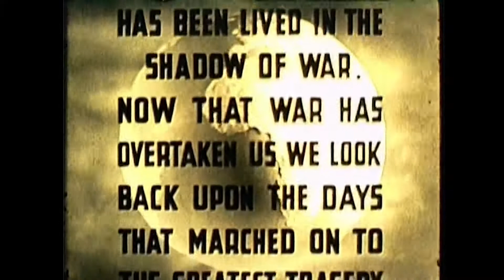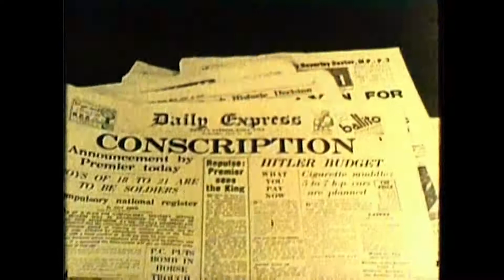Gaumont British News - Review of 1939 Newsreel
From the collection of Fred Pedley.

As well as making his own films, Fred collected a lot films over the years. This is a Gaumont newsreel review of the year 1939, which would have been shown in cinemas.

Obviously, 1939 was an eventful year. This film shows the year beginning with Chamberlain's visit to Rome and the death of Pope Pius XI and the succession of Pius XII. As the year progresses, the hostilities across the world foreshadow what is to come with the fall of Barcelona and Madrid in the Spanish Civil War, the invasion of China by Japan, and the invasion of Czechoslovakia by Germany. Subsequently we see footage of exercises by the German fleet in the Channel, the invasion of Albania by Italy, the Nazi-Soviet pact. As war becomes inevitable there were further preparations for the upcoming conflict and compulsory conscription was introduced. Finally the invasion of Poland by Germany and the declaration of war between Britain and Germany.  Troops were mobilised and the first casualties of war, sinking of ships and bombing of European cities took place. Away from the war front, this newsreel shows sporting events such as the Grand National, the Derby, the Golf Open, the FA Cup and a tragic crash at the Indianapolis 500, and King George VI and Queen Elizabeth tour Canada and the US.